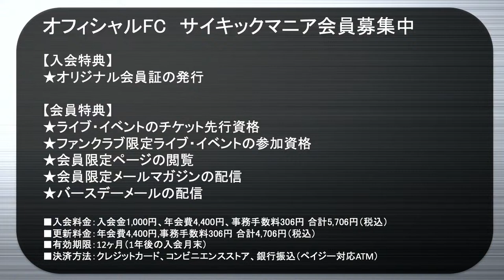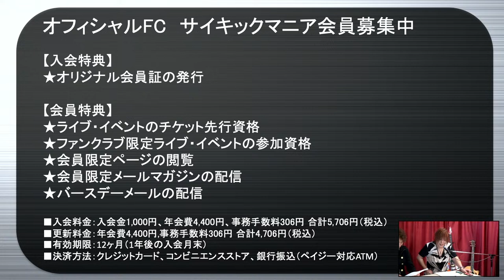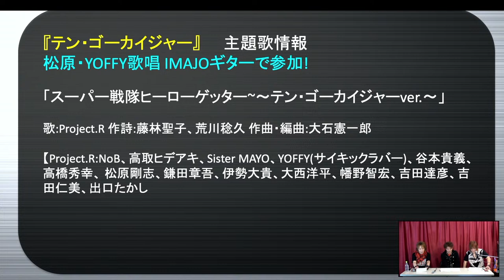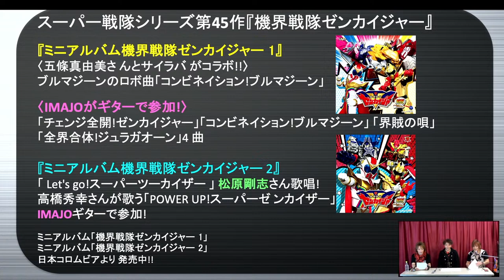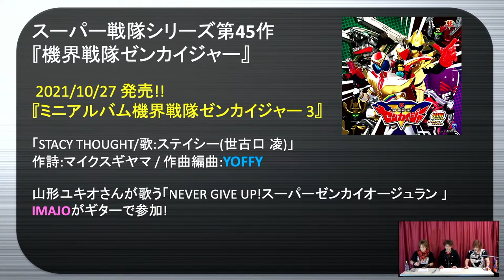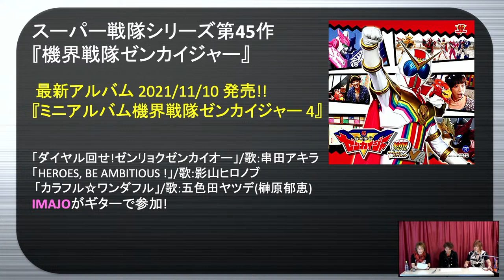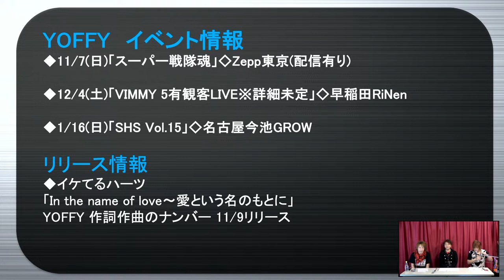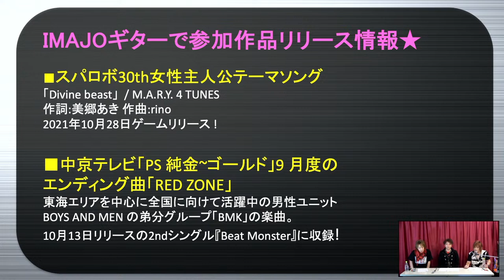「PSYCHIC LOVER TV」#27 2021.10.28 OA ゲスト松原剛志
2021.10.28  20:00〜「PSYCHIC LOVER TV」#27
無料生配信!!
ゲストには　海賊戦隊ゴーカイジャー　ウルトラマンコスモス 主題歌など歌唱されている 松原剛志さん をお迎えします🔥
お楽しみに♪

2021/10/23（土）に開催された
「サイキックラバー ワンマンLIVE 2021 秋 "THE GOLD EXPERIENCE" 」

ただいま配信アーカイブ期間中!
アーカイブ期間中もチケット購入可能です！

★東映特撮ファンクラブ(TTFC) 連動企画！
 TTFC会員向け連動企画『PSYCHIC LOVER TV（Ver. TTFC）』
YouTubeにて配信されているサイキックラバーのレギュラー番組『PSYCHIC LOVER TV』を、TTFC会員向けに特別収録！！
 スーパー戦隊シリーズ楽曲の演奏動画も公開中！！
ご視聴にはTTFCアプリへの会員登録が必要です。
【東映特撮ファンクラブ(TTFC)】
★サイキックラバー オフィシャルファンクラブ
「サイキックマニア」にて番組終了直後のアフタートークやリハーサル風景などを公開中！！
ご視聴にはサイキックマニアへの会員登録が必要です。